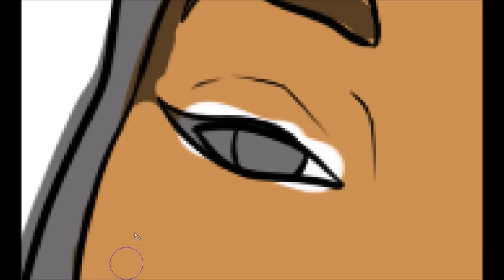Speed drawing a logo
Watch as I Draw a logo for my sister